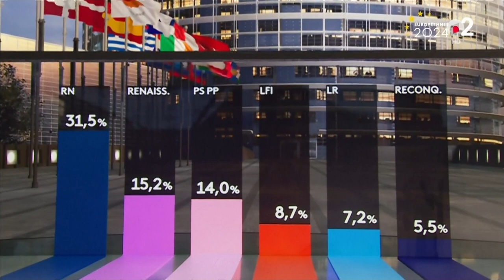Richtungsänderung in Frankreich - Neuwahlen